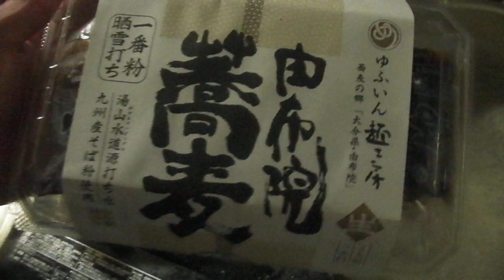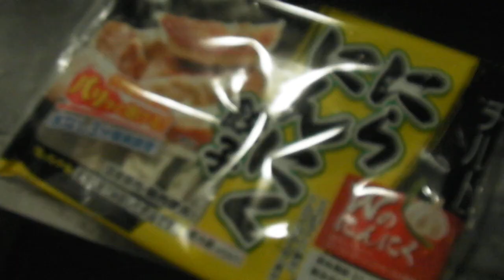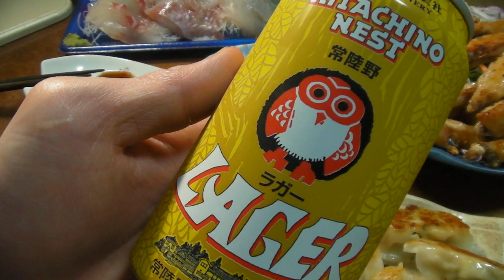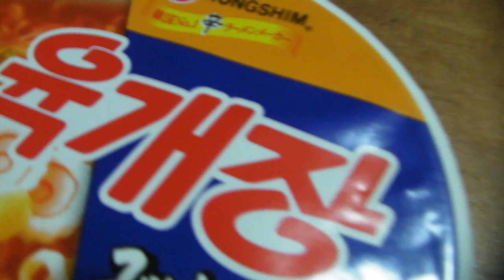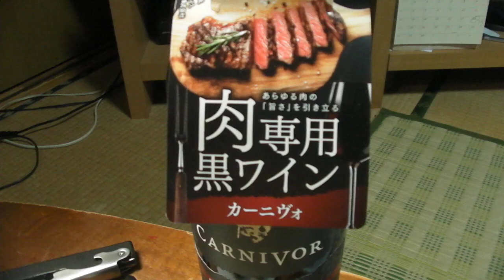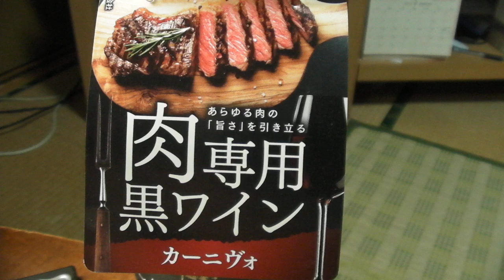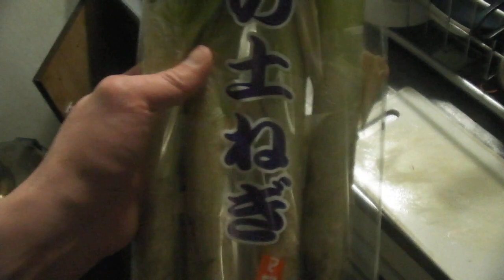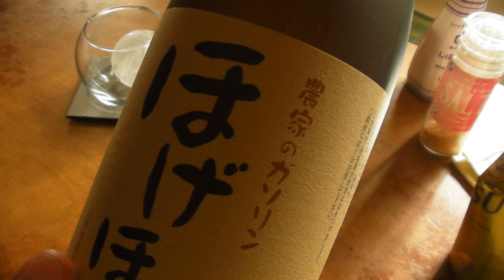ウニ丹波辛口納豆カレー餃子こちソイ刺身ラガービール角ハイ野菜焼きそばトロふなぐち菊水緑缶ユッケジャン麺ステーキフリット黒ワイン肉吸い勘違い農家のガソリンほげぽっぽ酒〆にあんドーナツ本麒麟限定ズブロッカ